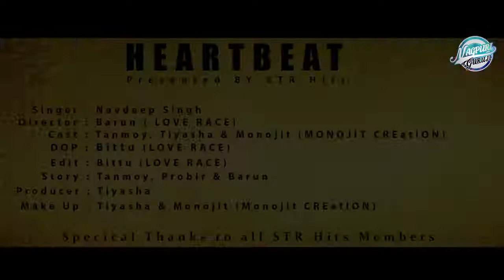Kaise bataye kyu tum ko chahe ###1234